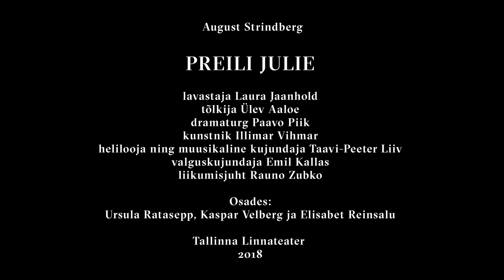Proovisaalis: "Preili Julie"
Laura Jaanhold räägib oma esimesest Linnateatris esietenduvast lavastusest "Preili Julie".
Millised mõtted valdavad lavastajat paar päeva enne esietendust? Vaata videot ja saad teada!

August Strindberg
PREILI JULIE

lavastaja Laura Jaanhold (Endla Teater)
tõlkija Ülev Aaloe
dramaturg Paavo Piik
kunstnik Illimar Vihmar
helilooja ja muusikaline kujundaja Taavi-Peeter Liiv
valguskujundaja Emil Kallas
liikumisjuht Rauno Zubko

Osades: Ursula Ratasepp, Kaspar Velberg ja Elisabet Reinsalu

Tallinna Linnateater
2018